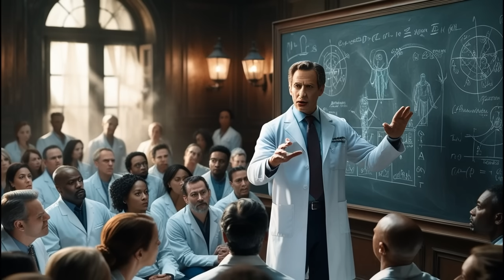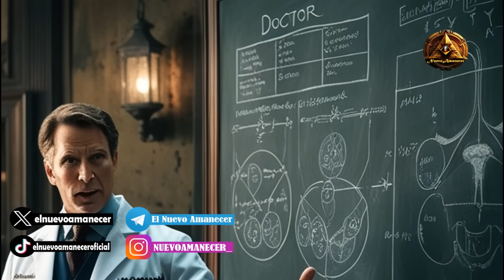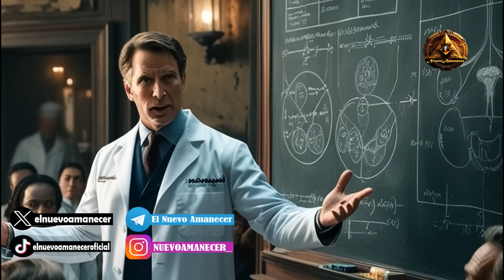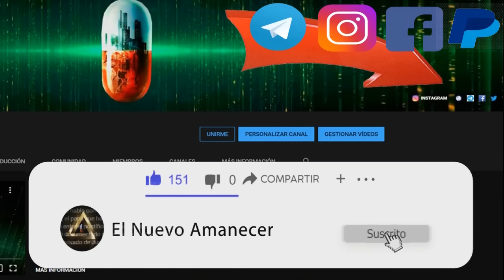En 1969 este Dr. REVELO LOS PLANES PARA LA HUMANIDAD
▶️Canal secundario "THE NEW DAWN"

El Dr. Richard Day, exdirector médico de Planned Parenthood, pronunció en 1969 un discurso que generó numerosas teorías conspirativas. En él, supuestamente describió un plan para crear un "DISEÑO DE HUMANIDAD". Day habría mencionado el control de la población mediante anticonceptivos y aborto, cambios en las estructuras familiares y la eliminación gradual de las religiones, especialmente el cristianismo, en favor de una nueva religión mundial. También habló de la manipulación de los medios de comunicación y la medicina para influir en la sociedad. Estas ideas han sido objeto de controversia y especulación, aunque no existen pruebas concluyentes​